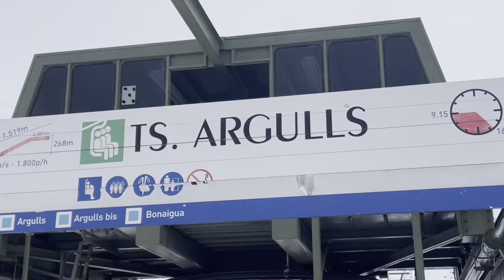MONITOR DE ESQUÍ ⛷ 👶🏼 por un día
Durante el puente de diciembre estuve como monitor con el Pilar Ski Club en Baqueira Beret. El Pilar Club de Ski es un club familiar que forma esquiadores desde 0, desde hace más de 50 años.
Acompañanos en un día de clases!